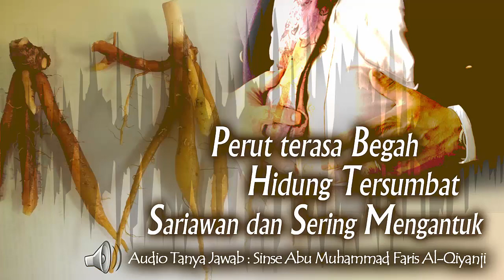Perut terasa begah hidung tersumbat sariawan dan sering mengantuk (Audio)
Assalamualaikum sinse suami saya perutnya begah sering mengantuk hidung seperti ada sumbatan kalau sariawan hidung agak mendingan mohon nasehatnya sinse, dijelaskan oleh Sinse Abu Muhammad Faris Al-Qiyanji.

Sumber :
Gangguan Tidur dan Solusinya
Radio Rodja | Rabu, 08 Rabiul awal 1438 / 07 Desember 2016

Materi : Dialog Herbal, Gangguan tidur, Konsultasi, Konsultasi kesehatan, Pengobatan Klasik dan Thibbun Nabawi, Thibbun nabawi, Tidur

Catatan dan perlu diingat : Pokok dari ilmu pengobatan adalah makan minum jangan berlebih (walaupun itu obat atau makanan sebagai obat) yang terdapat pada surat Al Araf ayat 31 Allah berfirman: "Makan dan minumlah, tapi janganlah berlebih-lebihan. Sesungguhnya Allah tidak menyukai orang-orang yang berlebih-lebihan."

Allah turunkan penyakit, dan Allah pula yang menurunkan obatnya artinya tidak ada satu manusiapun yang bisa menyembuhkan kecuali Allah Subhanahu Wa Ta'ala yang mana Allah turunkan penyakit dan Allah pula yang menurunkan obat.